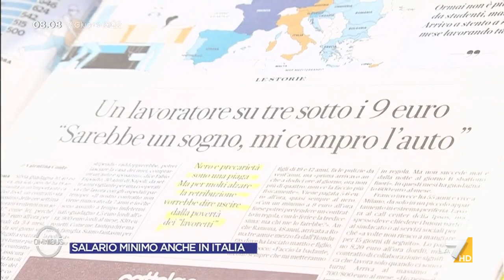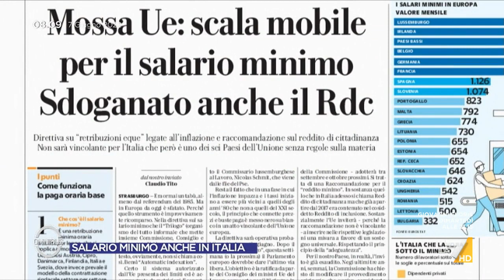Salario minimo, Edoardo Rixi (Lega): "Può essere un metodo per stabilizzare il mercato del ...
La proposta di Edoardo Rixi (Lega) per l'introduzione del salario minimo in Italia come da direttiva europea: "Può essere un metodo per stabilizzare il mercato del lavoro ma occorre una riforma complessiva a partire da cuneo fiscale e reddito di cittadinanza"